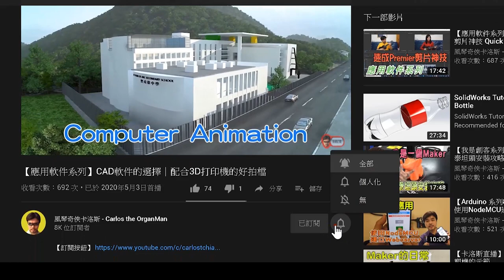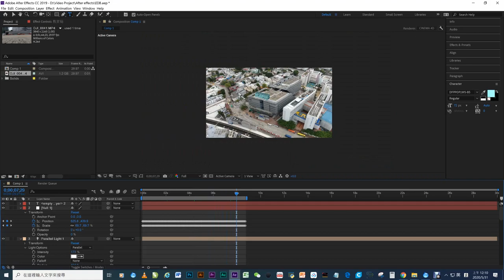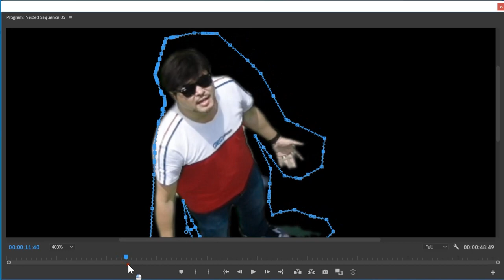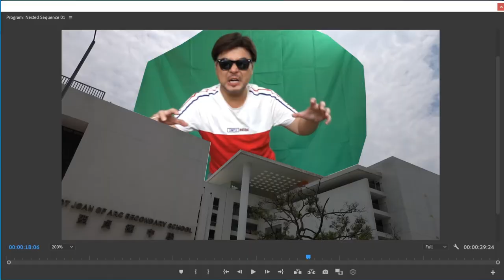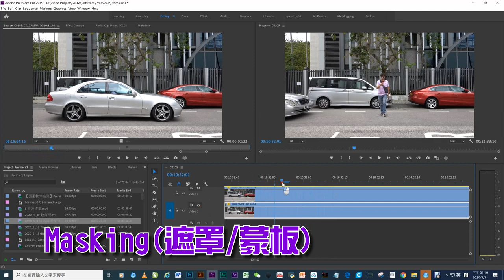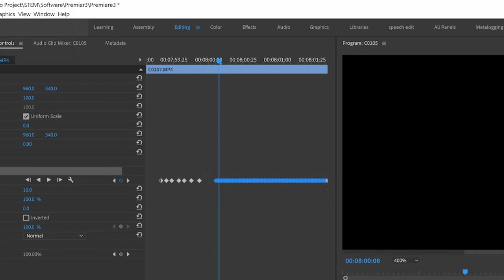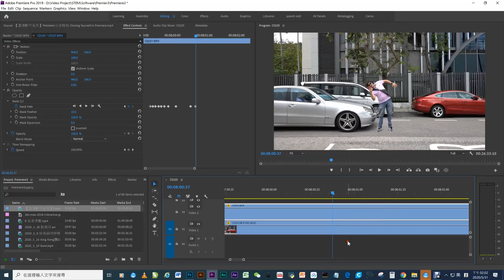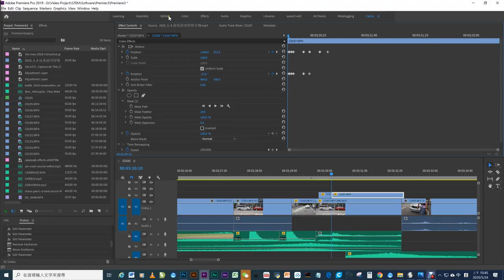【應用軟件系列】在Premiere製作撞車特效 Car Accident Effect in Premiere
Car Accident Effect:
已經俾網友問到唔好意思了，Premiere撞車特效製作法今天送到！卡洛斯今次介紹了Masking, Tracking及Keying三個製作特效的大原則，更活用Masking及Tracking來製作撞車特效，過程中只需使用Premiere，完全不需用到After Effects，卻一樣可以得到專業的效果，喜歡剪片的你千萬不要錯過啊！